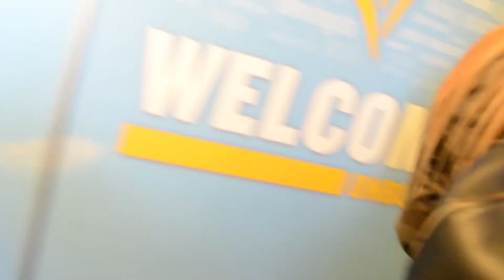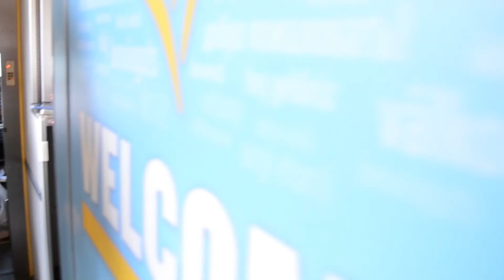[IRL] Ryanair | Leeds to Dublin | B738 | 25 July 2017 | Dreamliner Livery! | FULL FLIGHT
Managed to get a flight onboard the Ryanair Boeing Dreamliner livery, was very happy when this was sat waiting at the gate for us. Sorry about the shakiness at some points, tried fixing this but couldn't. When I say 'FULL FLIGHT' I don' t mean every part, I mean the most important parts from boarding to disembarking. Enjoy!

Flight Details:
Leeds to Dublin (FR153)
Seat: 08F
Date: Tuesday 25th July 2017
Aircraft Type: B737-8AS
Aircraft Reg: EI-DCL
Cruising Altitude: 24,000ft
Scheduled Departure Time (BST): 06:35AM
Actual Departure Time (BST): 06:41AM
Scheduled Arrival Time (IST): 07:35AM
Actual Arrival Time (IST): 07:29AM
Total Flight Time: 48 minutes